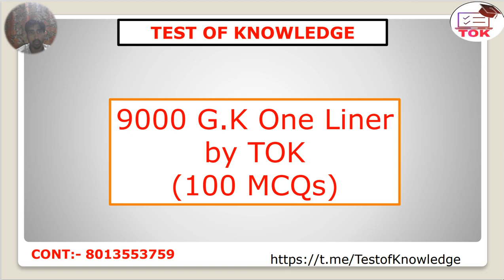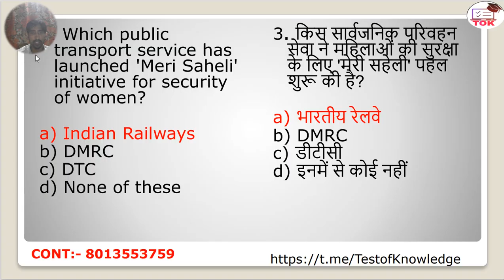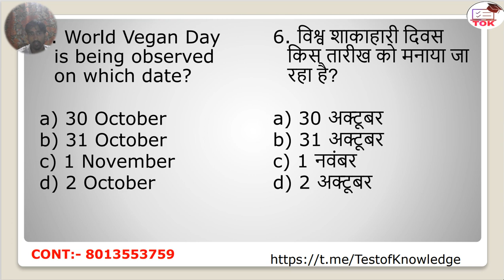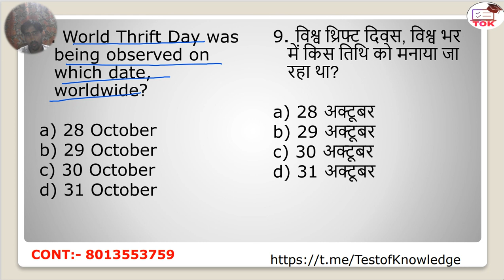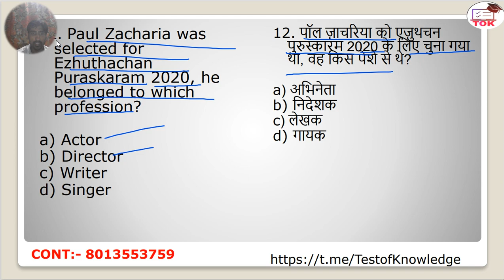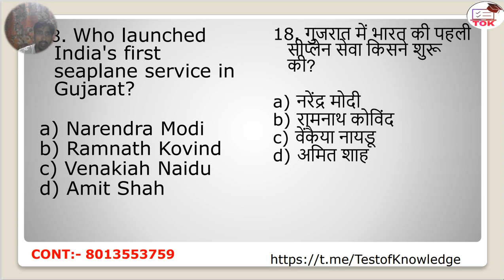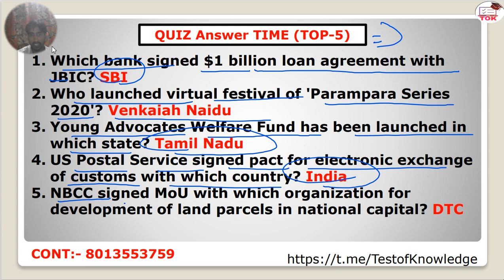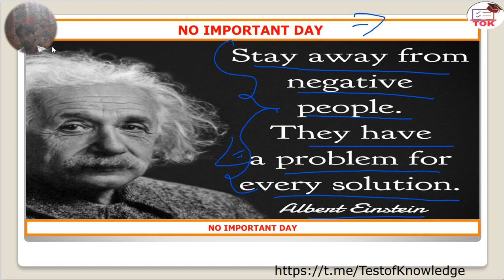4TH November, 2020 Current Affairs by Tarun Sir II THE HINDI II PIB II RAJYA SABHA